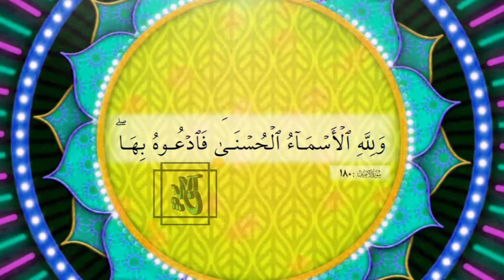013 - مقدمه اسماء الحسنی / دکتور عبد الله نور عباد / تولید پیمان پرودکشن